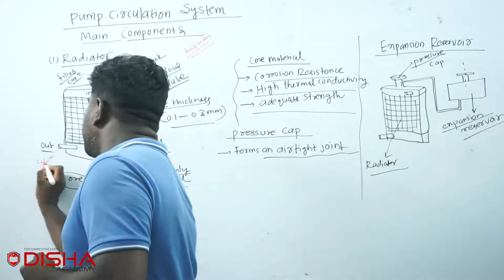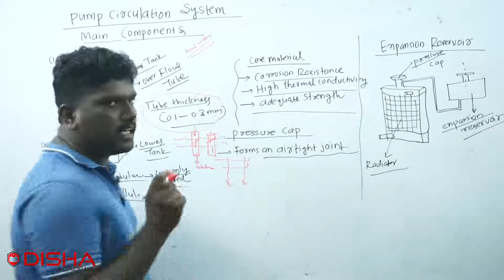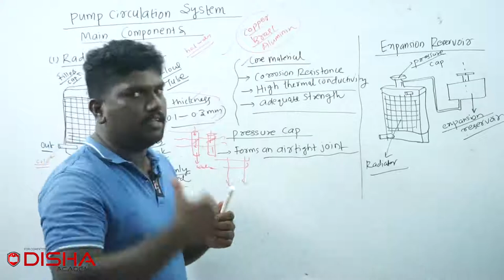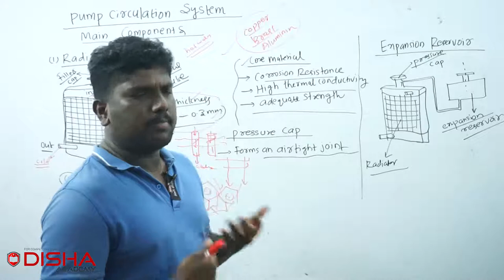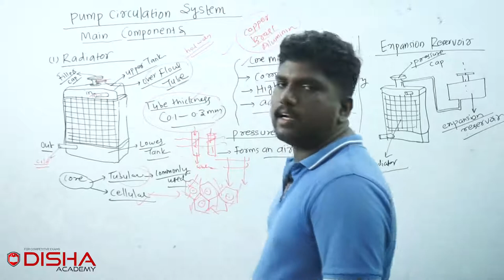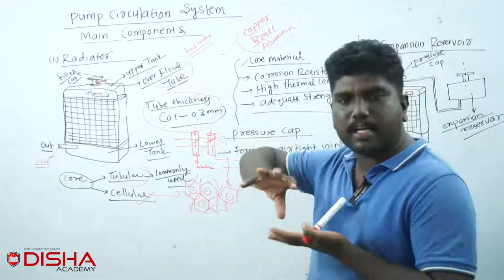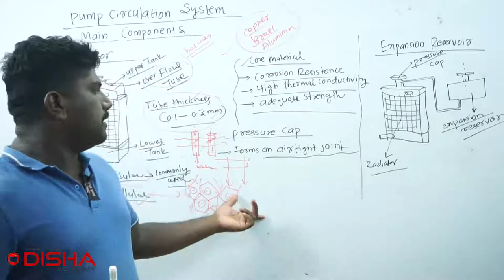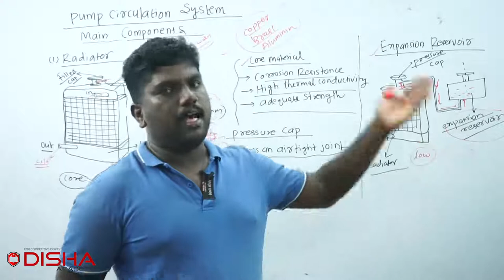AMVI - Assistant Motor Vehicle Inspector | Cooling System 4 | Radiator | Lecture Series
​ AMVI KeralaPSC Assistant Motor Vehicle Inspector Maths​ SSC_CHSL​ SSC_CGL​ English​​ Current_Affairs​ Current_Affairs​, UPSI_2020​, upsi_notification​ upsi_examdate​